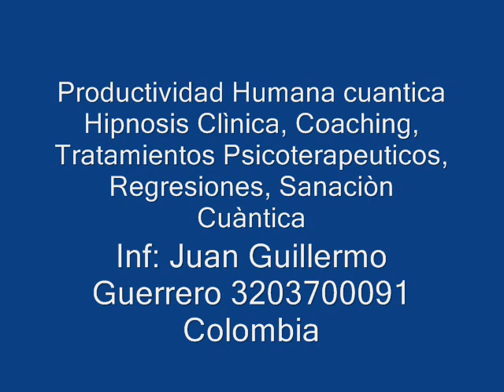56 Educación como Actitud